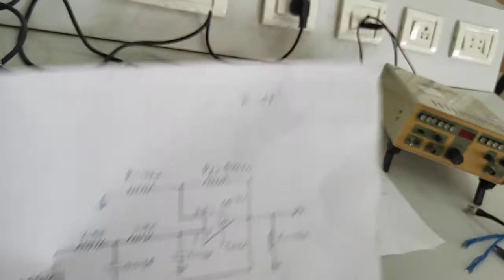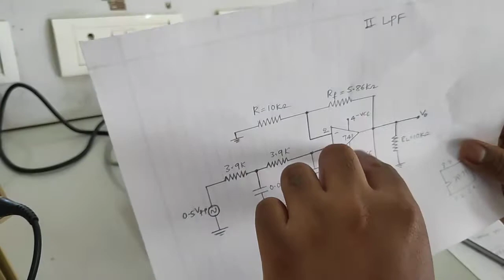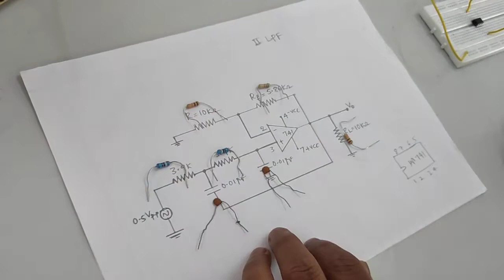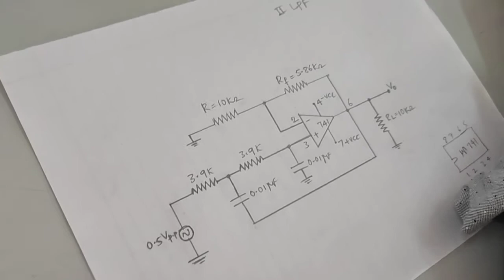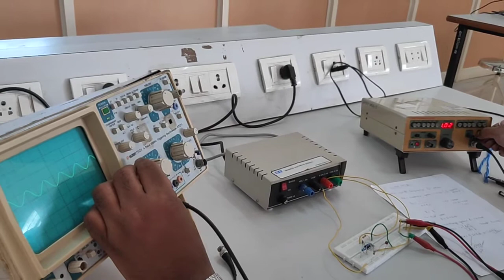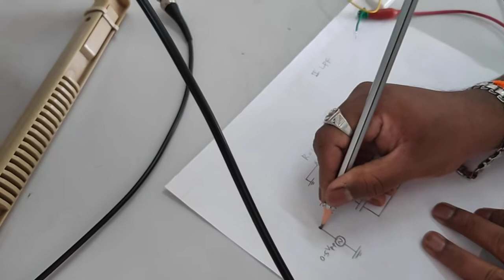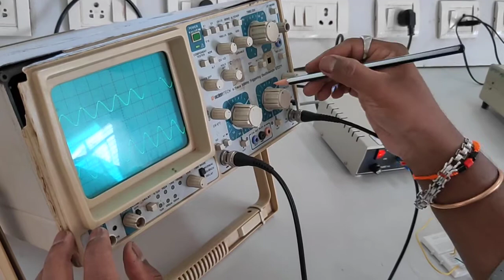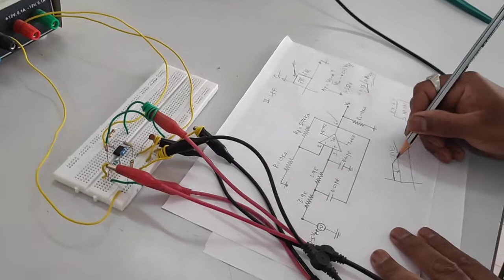Experiment | Low pass active filter | Second order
The experiment conducted is of a low pass active filter of second order. OPAMP is a active element in the circuit.